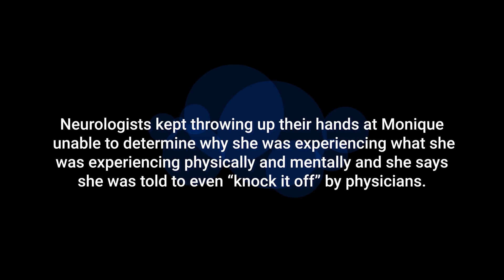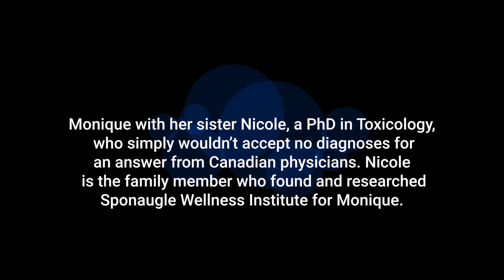Mother travels from Canada to Florida for Lyme Disease Treatment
“Dr. Sponaugle and his staff, they saved my life, literally, saved my life! If I would have stayed here (in Canada), I probably wouldn’t be here today,” Monique said.

Monique, a 37-year old, Windsor, Ontario resident, wife and mother of two beautiful children ages 5 and 7, traveled all the way from Canada to Florida to seek treatment at Sponaugle Wellness Institute in June of 2016.

To start your journey to healing and learn how the Sponaugle Wellness Institute can help you or your loved one, email us directly at or call us at to speak with a new patient coordinator.